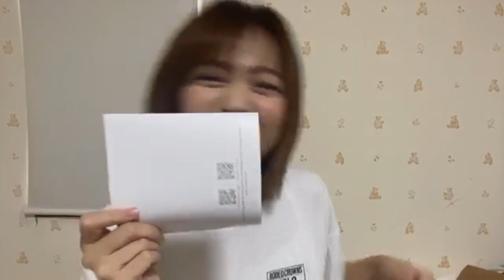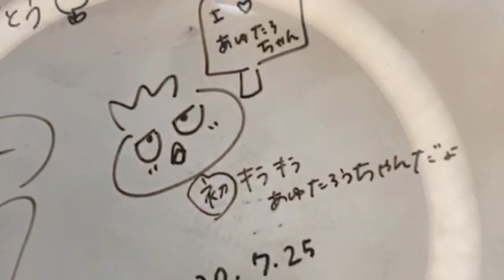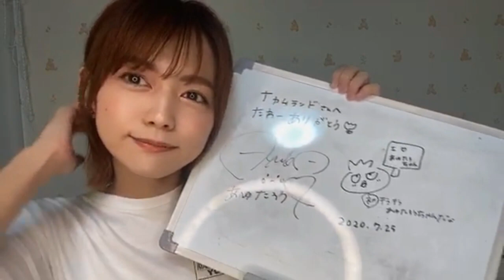中村 歩加NAKAMURA AYUKA 2020年07月25日180245